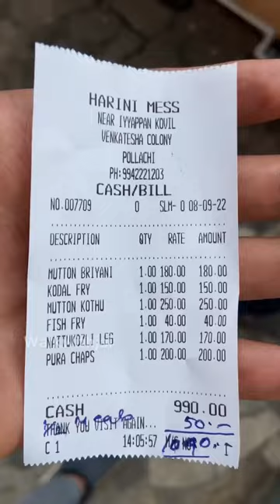💢🤯பொள்ளாச்சி ல இப்படி ஒரு home style mess அஹ்? 😱💢 pollachi Harini mess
Pollachi la oru tharam Ana oru home style food 👌🏻

Location📍: Harini mess , (backside of ayyapan temple) 4/5, Ramadasar St, Venkatasa Colony, Pollachi.

Price : ₹1040